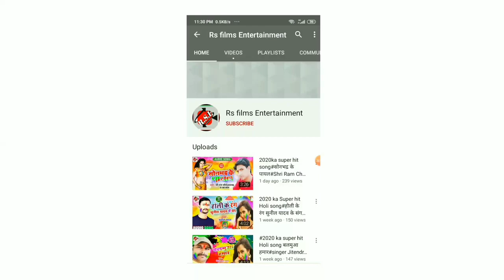sad_song ||चढबू जे डोली तन से निकली परान हो ||singer anil premi yadav ||bhojpuri sad song 2020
Rs Films Entertainment is a dram of all Bhojpuri singer.
अगर आप rs films entertainment कंपनी को पसंद करते हैं तो songs सुनने के लिए Google पर सर्च करें,
अगर आप हमारे विडियो को पसंद करते हैं! तो plz चैनल को यहां

Title:-charbu je Doli tan se nikli Paran ho
snger:-Anil premi yadav
Lyrics:-kavi seymu
video Director:-Santosh Raja
Marketing:-sandeep singh, Lavkush Singh,Pawan morya
Manager:-Ajay Singh
Recording:- sapna studio  Sonbhadra Uttar Pradesh
Label:-Rs films entertainment
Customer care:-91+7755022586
Copyright:- Rs Film Entertainment
Website:www rs films entertainment

(HD)(HQ)one of the best songs of bhojpuri must see, share to others and subscribes the channel"Rs Film Entertainment"For regular song in Bihar lisener in all over world in this song,

आडियो वीडियो रिलिजिगं व रिकार्डिंग,सुटिगं के लिए सम्पर्क करें:-

manjeet_manmana_bhojpuri_new_video2020_(sonbhadra_Uttar_Pradesh)

√New, Available,ON

√New, Available,ON Gaana:

Hungama:
Saavn:
विडियो देखने के लिए नीले रंग को क्लिक करें